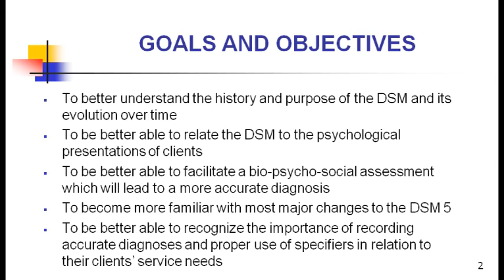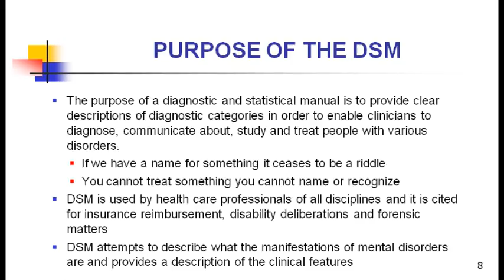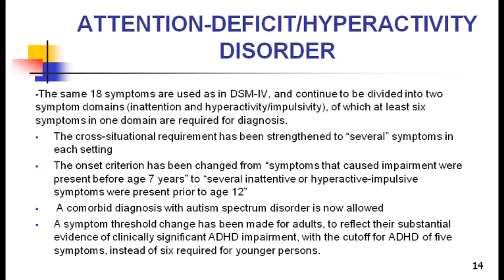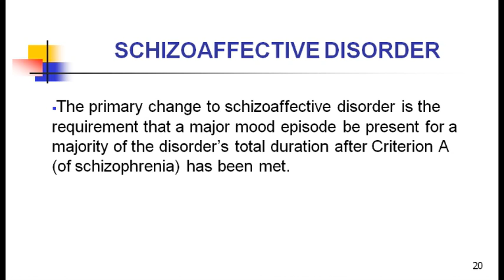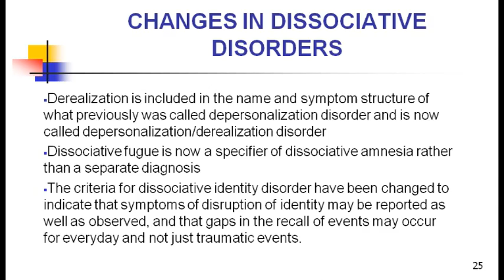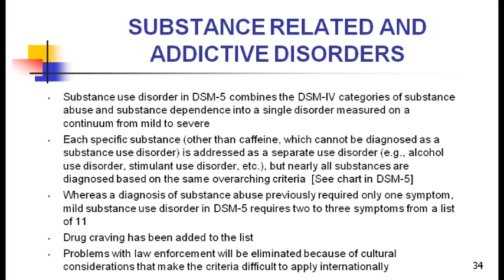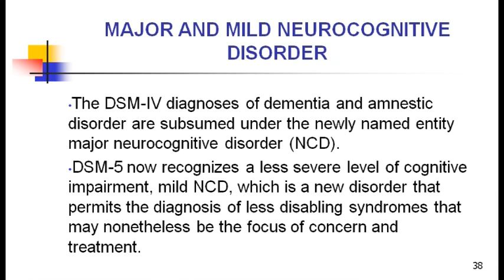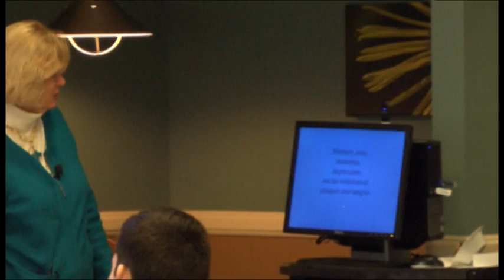What's New with the DSM 5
Williamsburg Place Lecture Series

The Farley Center and The Pavilion host monthly professional workshops for area providers. These cutting edge presentations feature information on addiction, ethics, dual diagnosis, co-dependency, military and addiction, eating disorders, assessment, and process disorders. Workshops are held on the 4th Friday of each month from 9:00 am -11:00 am on the campus of Williamsburg Place.

Speaker:
Martha T. Early , PhD, LCSW, CAC
Director
Behavioral Medicine Division Eastern Virginia Medical School

If you would like to attend a lecture or learn more please visit our